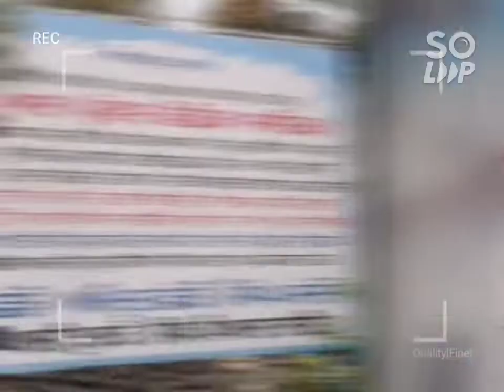gurdwara Sahib shots Gurudwara Shree Parivar vichhoda Sahib Ji